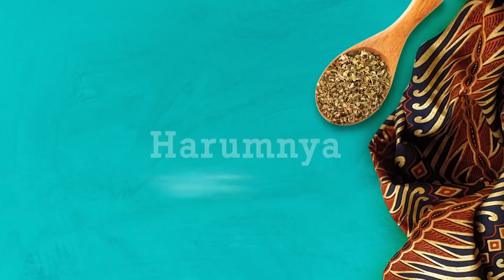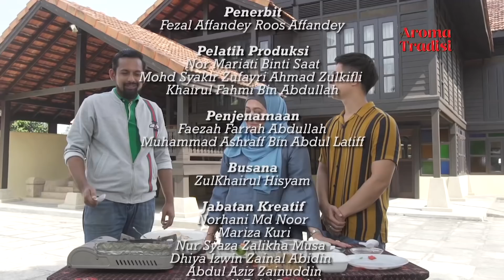Aroma Tradisi (2019) | Episod 12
Artis Jemputan: Chazynash
Menu Masakan:
1. Pulut Kukus
2. Kerabu Suun
3. Laksa Perlis
Aroma Tradisi kini kembali bersiaran pada tahun 2019. Menampilkan hos baharu iaitu Adzriefaiz, Aroma Tradisi musim baharu ini akan menerokai keunikan makanan yang terdapat di sesebuah negeri tersebut sambil mempelajari keistimewaan dari segi sejarah ekonomi, geografi dan sosial budayanya. Aroma Tradisi bukan sahaja melawat kenalan artis di antaranya Shiha Zikir, Johan Ashaari, Shila Amzah dan Hazama, malahan turut mengunjungi beberapa kenalan VIP seperti YB Mat Sabu dan YB Steven Sim bersama orang-orang kampung untuk sama-sama menyediakan hidangan yang menjadi tradisi di tempat mereka.